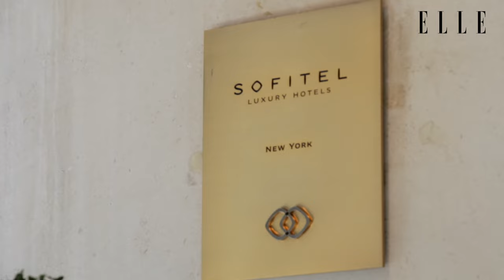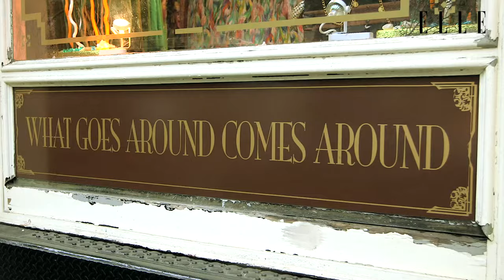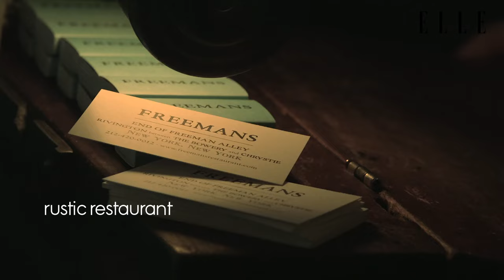The TravELLE Guide: New York City Ep. 2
In the second episode of our docuseries, we chat with Anne Slowey, Fashion News Director of ELLE US & visit Gaby What Goes Around Comes Around Freemans and Le Bain at the Standard hotel This is your NYC daycation!